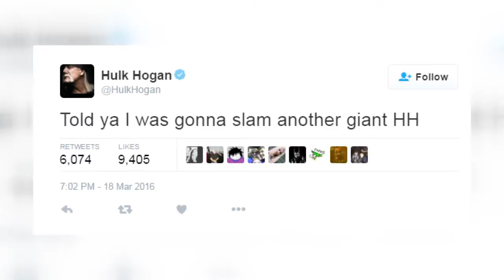Entertainment Reporting Reel - 2016 | Jen Danczak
Entertainment Reporting Reel